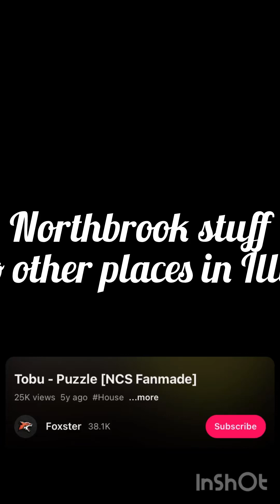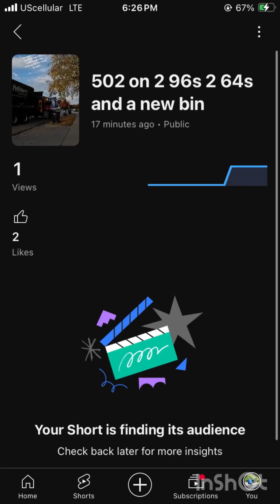Northbrook stuff I saw